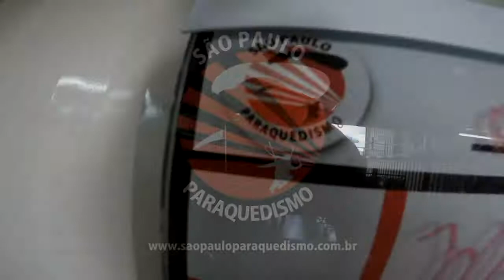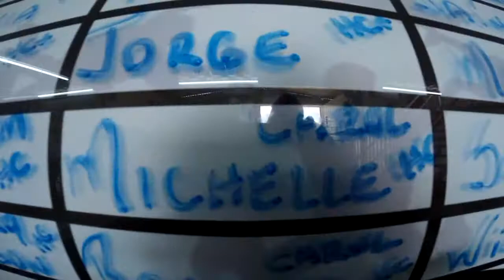Salto Duplo da Michelle na São Paulo Paraquedismo